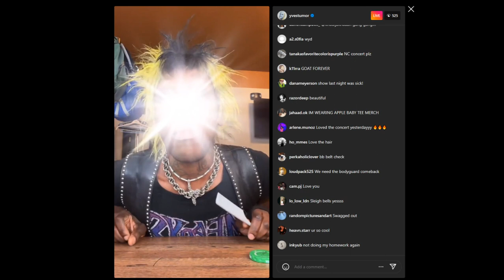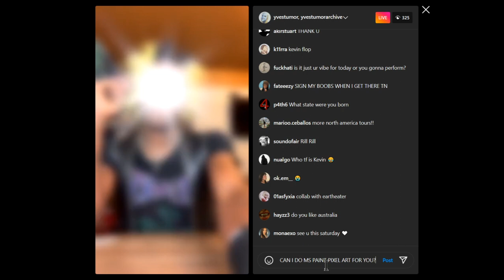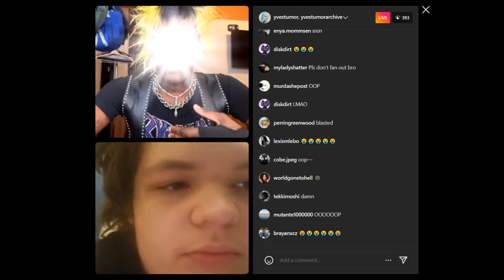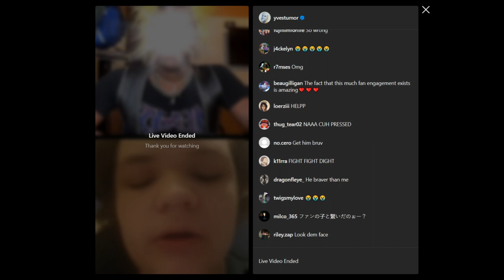Yves Tumor Requests a Random Spotify User "Stop Bootlegging My Music" during IG LIVE Stream pt. 1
Yves Tumor Requests a Random Spotify User "Stop Bootlegging My Music" during IG LIVE Stream.